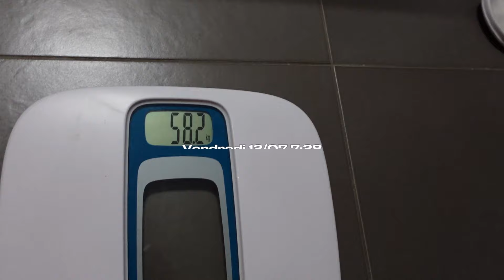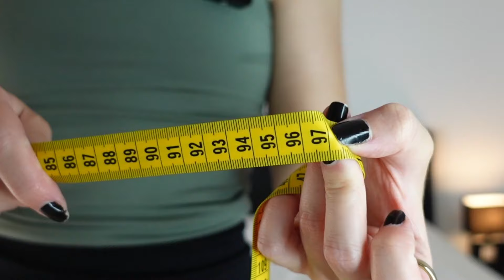MINI CUT | Comment j'ai séché en 3,5 mois ? + Début de la reverse diet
Holà tout le monde, bienvenue sur ma chaîne YouTube !
Dans cette vidéo je vous fais un récap de ma mini cut en répondant à vos questions. Je vous donne aussi mes nouveaux macros du début de la reverse diet !

Tu peux me retrouver sur Instagram : @ophelieissner

Si tu veux rejoindre la Team By O et te faire accompagner pour atteindre tes objectifs :